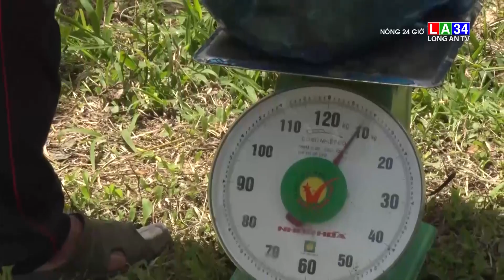Bà con miền Tây "ngáp dài" chờ người thu mua nông sản | LONG AN TV